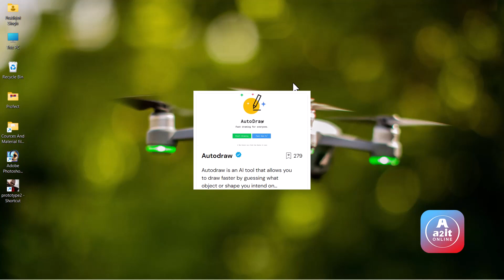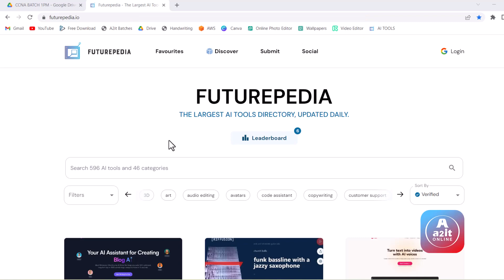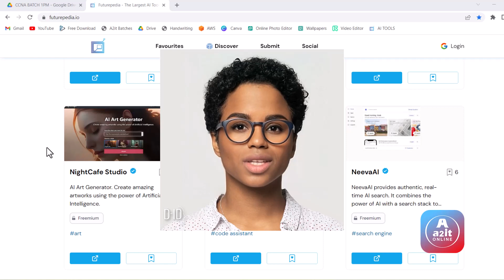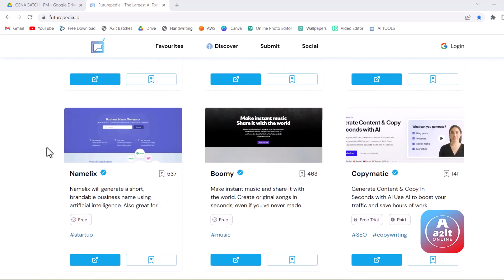Best AI Websites That You Should Try Today! | All AI Tools in one website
Best AI Websites That You Should Try Today!
What is the best AI website?
Which is the best tool for AI?
What are some cool AI websites?
Are there free AI tools?
Which country is number 1 in AI?
Is AI or Python better?
What are the 7 types of AI?
Is Python or C++ better for AI?
Who is the father of AI?
What are AI websites?
What is the best free AI?
Is Microsoft AI free?
What is the number 1 AI company?
Which Python is best for AI?
What is the most powerful AI?
What is leading India AI?
Where India stands in AI?
Where is India in artificial intelligence?